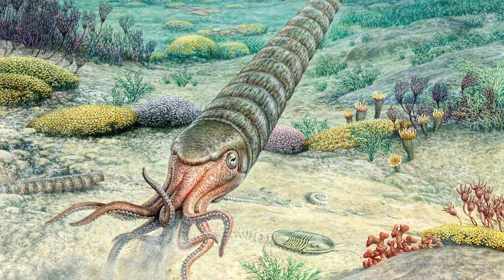Top 10 Terrifying Animal Disasters | دنیا کی 10 خوفناک ترین جانوروں کی تباہیاں | Urdu/Hindi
In today's video, we explore the "Top 10 Terrifying Animal Disasters | دنیا کی 10 خوفناک ترین جانوروں کی تباہیاں". From devastating stampedes and unexpected shark attacks to swarms of destructive insects and venomous snake encounters, we delve into some of the most frightening animal-related disasters ever recorded. Discover how these events unfolded, the impact they had on people and environments, and the lessons learned from these terrifying encounters.

👦🏻 About Me 👦🏻

I am Ali Haider, owner of Sensationnel Facts & Mysteries, a channel dedicated to exploring the most intriguing and fascinating aspects of history, science, and the world around us. Each week, I delve into a different topic, sharing the latest and greatest in captivating information with our audience. From unsolved mysteries to groundbreaking discoveries, my team of experts and researchers brings their knowledge and passion to each video, making sure that every episode is both educational and entertaining.

🏆 My Goal 🏆

My goal is to reveal the truth behind historical events, delve into the science behind the unexplained, and uncover the secrets of the universe. Through my videos, I want to raise awareness about these often-overlooked topics and ultimately help viewers appreciate this wild planet of ours.
Join us on our journey to uncover the mysteries and facts that will leave you in awe.

We cover a wide range of topics, including mysteries, science, history, and more.
We hope you enjoy the journey as much as we do. 🤩😊😉